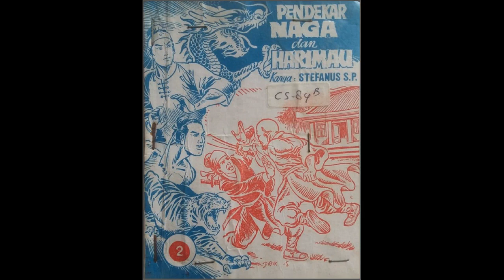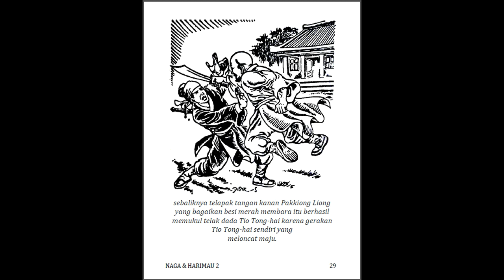Seri Cerita Silat Pendekar Naga dan Harimau Jilid 2